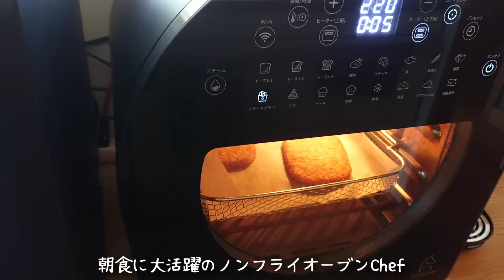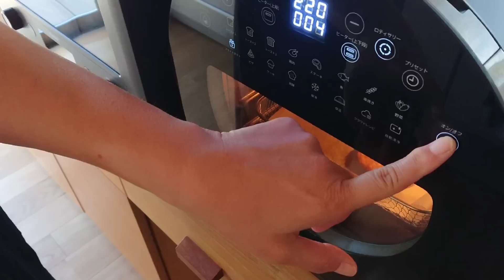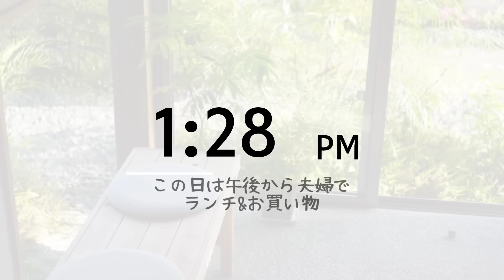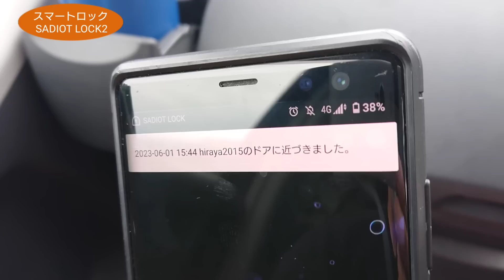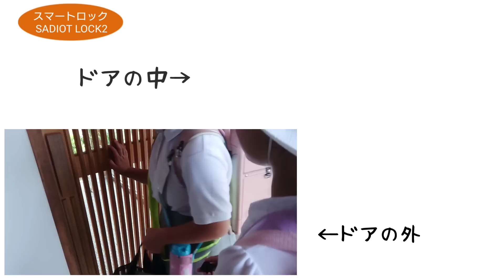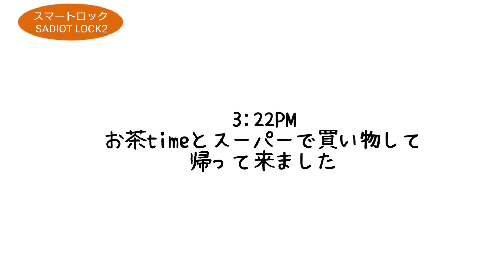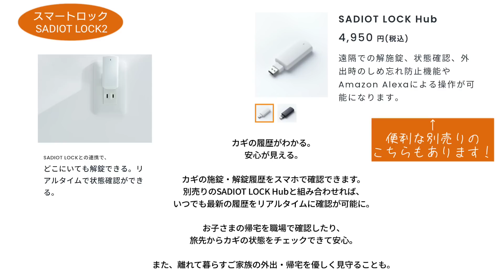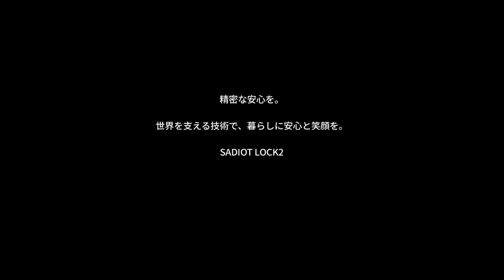田舎暮らしの買い物ルーティン｜お店がないので実は一番大変な家事｜まとめ買い｜楽にする方法｜主婦｜便利な玄関扉｜シンプルライフ｜小さな平屋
小さな平屋で過ごす休日をお送りします。この日は朝食後に家族で買い物をしました。スーパーを何件かはしごしながら食材をしっかり買いました。
両手に荷物を持った状態で我が家に帰った時は、玄関に取り付けたSADIOT LOCK2があるので快適でした。ハンズフリーで玄関扉の解錠が出来ます。さらに合鍵機能もあるので便利です。

この動画はSADIOT LOCK/ミネベアショウワ株式会社とのタイアップです。

商品の詳細は以下です。

【hiraya2015の愛用アイテム】
★pippin
我が家で実際に持っている物があります。
ここからでも購入出来ます